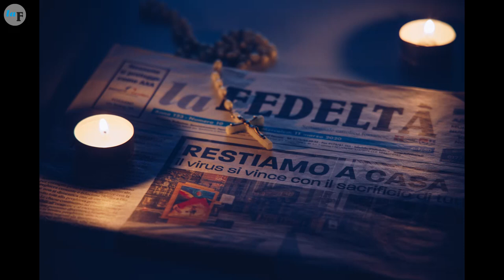Fossano al tempo del Coronavirus